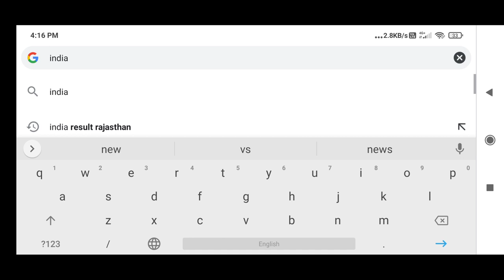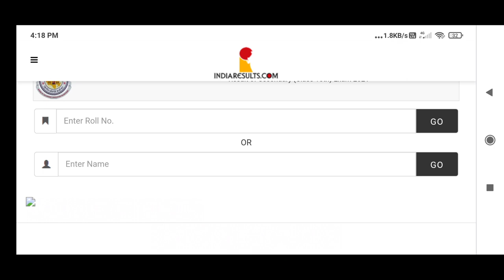कक्षा 10वीं रिजल्ट नाम से कैसे चेक करें। राजस्थान बोर्ड कक्षा 10वीं रिजल्ट। 10th result name wise ।।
RBSE Board exam result name wise